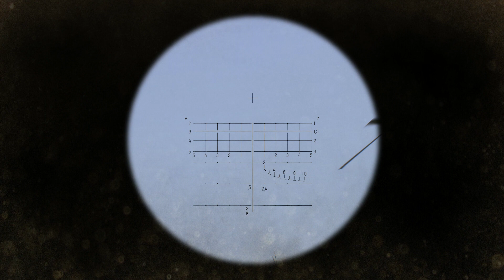ARMA 3 - IGIL MUSIC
Первое видео на новом компе... Еще все не было настроено так что так коротко :)